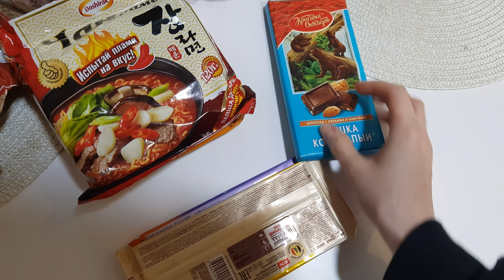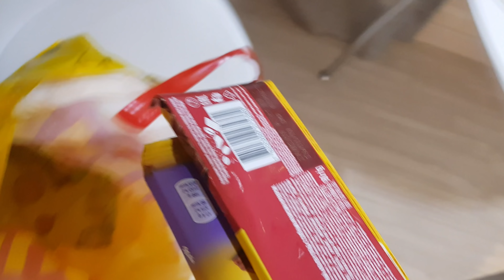KOREA VLOG: ЧТО С РАБОТОЙ? 11.05.19